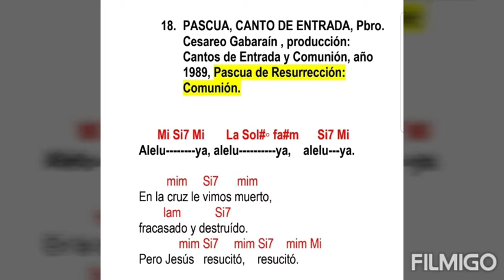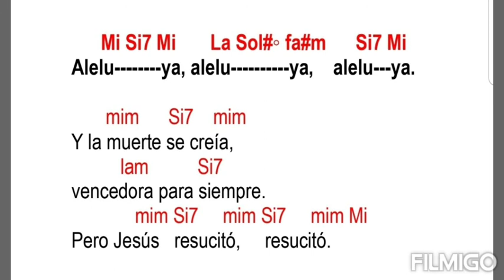Pascua, Canto de Entrada, Pbro. Cesareo Gabaraín (con acordes)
Mi Si7 Mi La Sol#◦ fa#m Si7 Mi
Alelu ya, alelu ya, alelu---ya.

 mim Si7 mim
En la cruz le vimos muerto,
 lam Si7
fracasado y destruído.
 mim Si7 mim Si7 mim Mi
Pero Jesús resucitó, resucitó.

 mim Si7 mim
Un despojo abandonado,
 lam Si7
despreciado y escupido.

 mim Si7 mim
Se murió nuestra esperanza,
 lam Si7
nuestros sueños se perdieron.

 mim Si7 mim
Y la muerte se creía,
 lam Si7
vencedora para siempre.